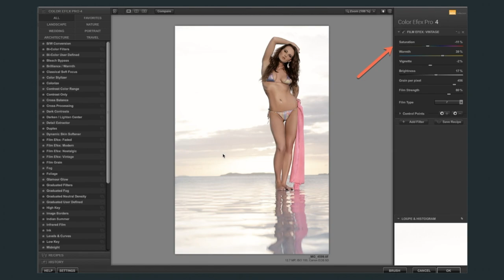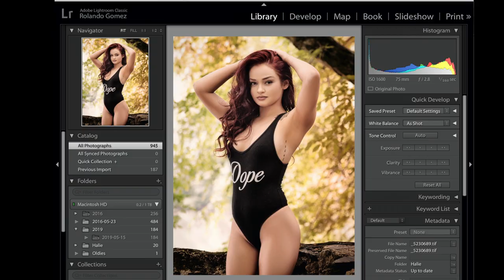The Online Photography Workshop — LENS DIARIES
Lens Diaries, the online photography workshops with the technical and the stories behind the photos too including post-production techniques. The story behind the photos is now an audio cast with technical specs on the page. Learn tips, tricks, and techniques for photography and photo editing in software like Adobe Photoshop, Lightroom and even Nik filters.